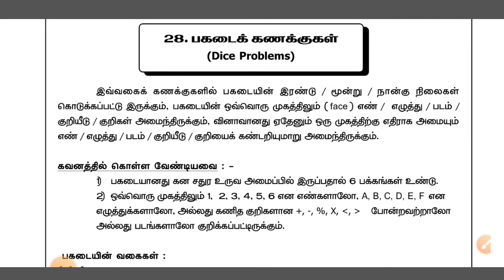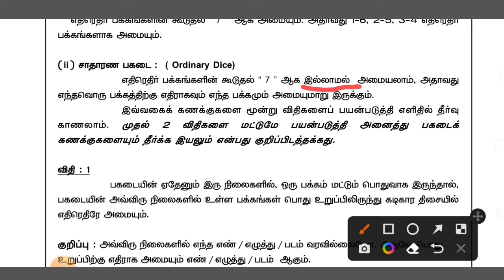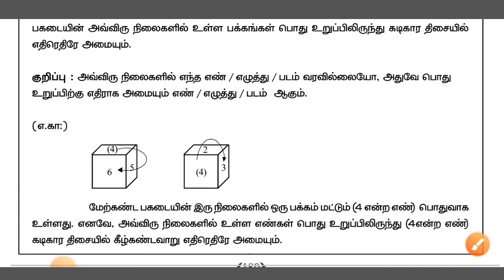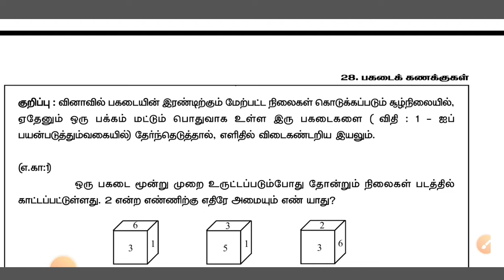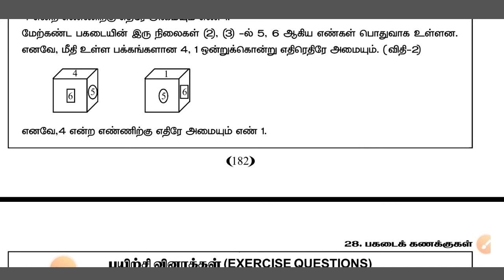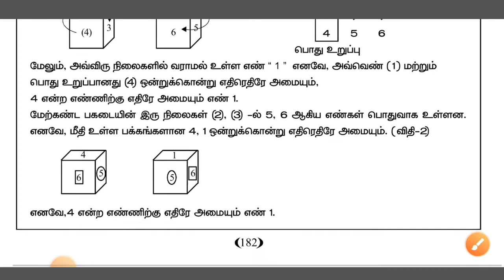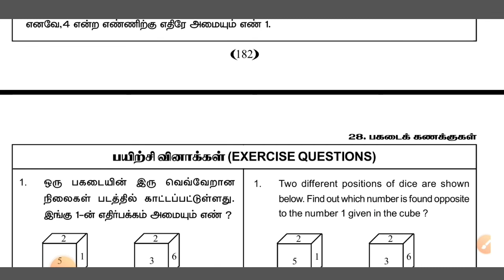nmms mat exam questions/dice problems பகடைக் கணக்குகள்/nmms ntsc tnpsc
*சூழ்நிலை கணக்குகள் இருக்கை அமைப்பு கணக்குகள்*

*Situation related problems சூழ்நிலை கணக்குகள்*